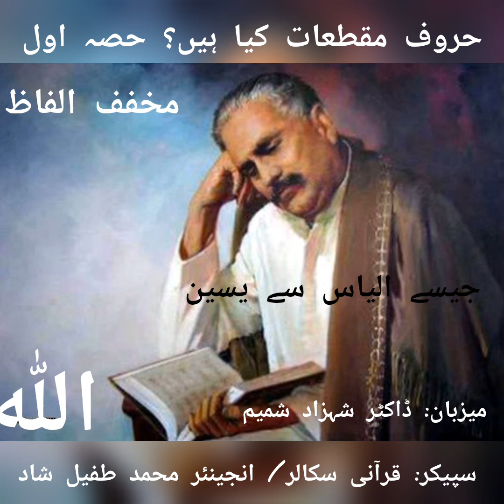حروفِ مقطِعات کیا ہیں؟ اور انکا مفھوم کیا ہے؟ / قرآنی سکالر انجینئر محمد طفیل شاد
What are consonants? And what is their meaning? Part-1 / Quranic Scholar Engineer Muhammad Tufail Shad
حروفِ مقطِعات کیا ہیں؟ اور انکا مفھوم کیا ہے؟حصّہ اوّل / قرآنی سکالر انجینئر محمد طفیل شاد

علّامہ/ ڈاکٹر محمد اقبالؒ کے افکار، نظریات، تعلیمات، ارشادات، پیشن گوئیاں، عشقِ رسولﷺسے سرشار معلومات آپ کیلیے پیشِ خدمت ہیں۔ یہ چینل خاص طور پر علّامہ اقبال کی تعلیمات، تعلیمات، تحقیق،   فارسی و اردو شاعری کی شرح و تفصیلات سے متعلق ہے۔ اس میں کوشش کی گئی ہے کہ علّامہ/ڈاکٹر محمد اقبالؒ کی خاص الخاص اور مشہور ترین شاعری اور افکار کو بیان کیاجائے۔ علّامہ اقبالؒ کی تیرہ طویل نظموں کی شرح بیان کی

ابتدائی زندگی اور تعلیم
علامہ محمد اقبال 9 نومبر 1877 کو پیدا ہوئے۔ ان کے والد شیخ نور محمد تھے، جو ایک چھوٹی سی سرکاری ملازمت میں ملازمت کرتے تھے لیکن بعد میں انہوں نے اپنا کاروبار شروع کیا، اور ان کی والدہ امام بی بی تھیں۔ علامہ اقبال کی والدہ اور والد دونوں ایک نہایت متقی اور مذہبی ذہن رکھنے والے اور سادہ زندگی سے وابستہ تھے۔ ابتدائی اسلامی تعلیم اور پھر سیکنڈری کے بعد سیالکوٹ کے ایک چھوٹے سے اسکول، سکاچ مرے کالج، سیالکوٹ میں داخلہ لیا گیا، جہاں انھوں نے ہائر سیکنڈری کے امتحانات میں ٹاپ کیا اور بی اے کے مشہور گورنمنٹ کالج، لاہور میں تعلیم حاصل کرنے کے لئے اسکالرشپ حاصل کی۔ وہاں ہاسٹل میں رہنے کے لئے، اقبال نے ایک انگریزی کے استاد پروفیسرآرنلڈ سے ملاقات کی، جو اقبال کو بہت سی چیزیں سکھاتے تھےاورفلسفہ اورادب کے اپنے مطالعے میں رہنمائی کرتے تھے۔ اس وقت وہ بہت چھوٹے تھے۔

شاعرانہ اور نظریاتی کام
اس وقت انھیں بہت سی مشکلات کا سامنا کرنا پڑا۔ اگرچہ کچھ مشکلات کا سامنا کرتے ہوئے بھی، اقبال نے اس منصوبے پر عمل کیا۔ انہوں نے گورنمنٹ کالج میں کچھ سینئر کلاسز پڑھائیں اور لاہور ہائیکورٹ میں لاپریکٹس بھی کی۔ اسی کے ساتھ ہی انھوں نے بہت ساری مشہور نظمیں لکھیں جیسے اسرار میں خودی، رمزو میں بی خودی، پیام مشرق، زبوراجم، بانگ دارا، بال جبریل، ضرب کلیم وغیرہ۔ جلد ہی انھیں’علامہ’ اقبال کہنا شروع کیا جانے لگا اور 1922 میں، برطانیہ کے شاہ جارج پنجم نے انہیں نائٹ بنا دیا، اور انہیں علامہ ‘سر’ محمد اقبال کا خطاب دیا۔ انہیں 5 ایوارڈز سے نوازا گیا۔

نظریاتی کام
علامہ اقبال ایک شاعر اور فلسفی تھے، وہ ہمیشہ ہر جگہ مسلمانوں کے افکار، نظریات اور حالت کے بارے میں فکرمند رہتے تھے، لیکن خاص طور پر ہندوستانی مسلمان جو برطانوی حکمرانی کے تحت تھے اور انہیں ہندو اکثریتی آبادی کا خطرہ بھی تھا۔ اقبال نے ”دو قومی نظریہ ” کے بارے میں سرسید احمد خان کے پہلے خیال پر پختہ یقین کیا کہ مسلمان اور ہندو دو الگ الگ قومیں ہیں اور انہیں الگ سے رہنے کی اجازت دی جانی چاہئے۔ اس خیال کو انہوں نے اپنے مشہور الہ آباد ایڈریس آف مسلم لیگ، سن1930میں پھر پیش کیا اور اپنے اشعار اور لیکچرز میں بھی اس کی تبلیغ کی۔ علامہ کے کلام اور نظریات نے بہت سارے مسلمانوں کو متاثر کیا، جن میں سے کچھ مسلم لیگ کے رہنما بن گئے، اور بعد میں پاکستان کے حصول کے لئے جدوجہد کی۔ وہ مسلم عوام میں بھی بہت مشہور تھے۔
وفات